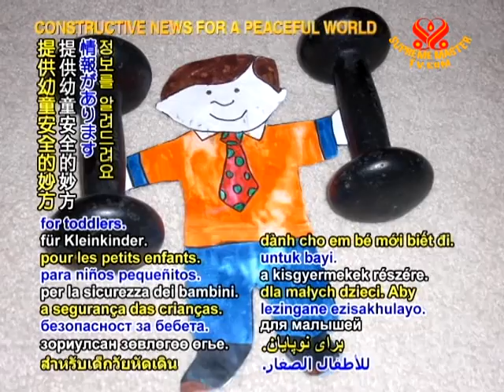Tip of The Day - Toddlers - 10 Jul 2011